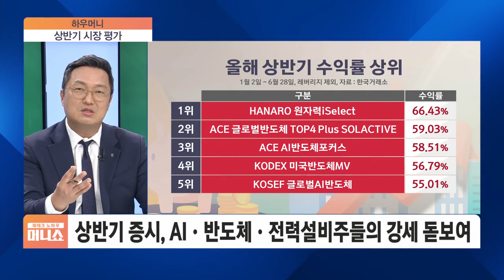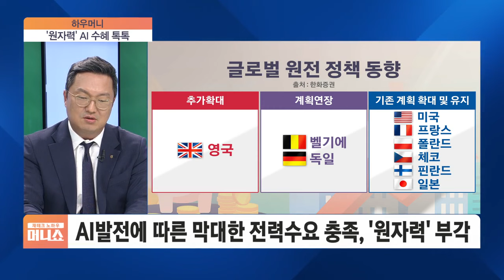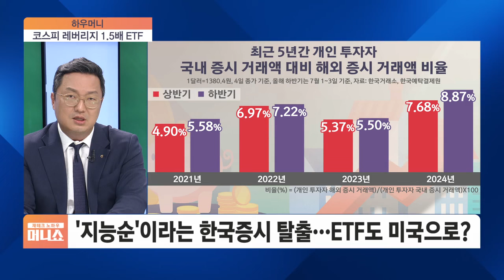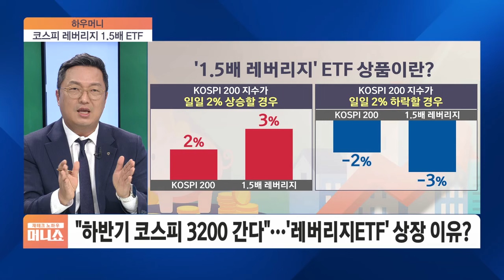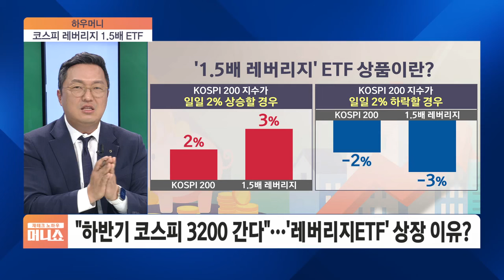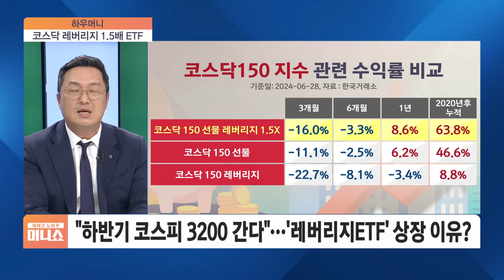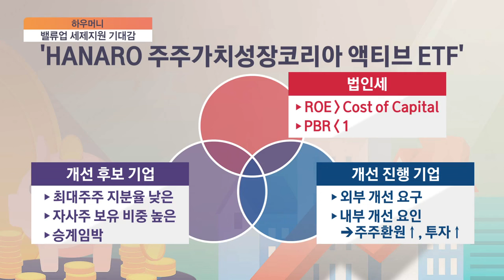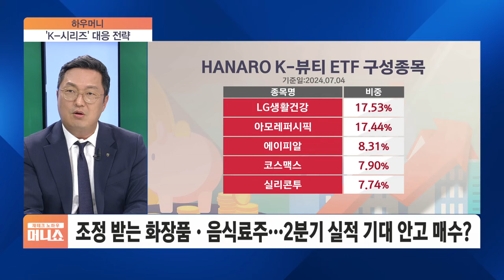[하우머니] 하반기엔 이 ETF가 대세…'국장' 떠나면 안 되는 이유?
■ 재테크 노하우 머니쇼 '하우머니' -  김현빈 NH아문디자산운용 ETF 투자본부장

Q. 지난 4월에 뵙고 오랜만에 이 자리에 모셨는데요. 어느새 눈 떠 보니 하반기가 본격적으로 시작됐습니다. 상반기 시장에도 많은 일들이 있었는데 개인적으로 가장 기억에 남는 이슈가 있으시다면요?
Q. 상반기 국내 증시를 돌아보면, 시장 조정 와중에도 두각을 드러냈던 게 ‘화장품주, 음식료주’였거든요. 워낙 본부장님이 ‘K- 시리즈’에 진심이셨다보니 기억이 나는데, 하반기 시작하면서 조정이 좀 나오는 모습이어서요. ETF로는 계속 들고 가도 괜찮을지 궁금한데요?